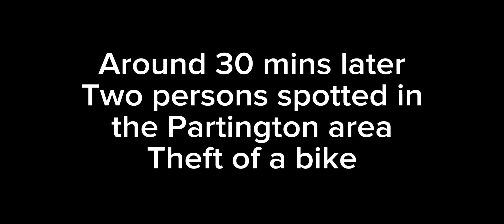CCTV shows two suspects seen in gardens in Urmston and Partington- Bike Stolen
In the early hours of yesterday morning two unknown persons were spotted on camera around the Urmston and Partington areas.

There was reports of them in gardens and trying doors.

A bike was stolen during one of the incidents and the offender left a different bike behind.

Please ensure you keep any bikes secure and gates locked 🔒